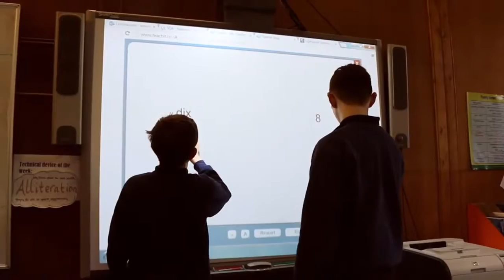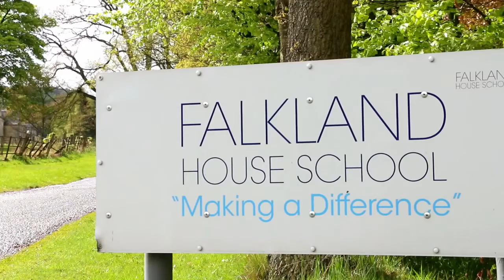About Falkland House School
Falkland House School specialises in the education of boys who require additional learning support. As one of the first independent schools in Scotland to be awarded Autism Accreditation by the National Autistic Society, it provides special integrated education to boys with Autistic Spectrum Disorders (ASD), as well as those with social, emotional and behavioural difficulties, Attention Deficit Hyperactivity Disorder (ADHD) and Tourette’s Syndrome.

Established 30 years ago Falkland House School has a reputation for excellence, quality and achieving positive results. It provides residential and day places to boys from early primary age through to 18 years old, taking referrals from all regions in Scotland and the UK.